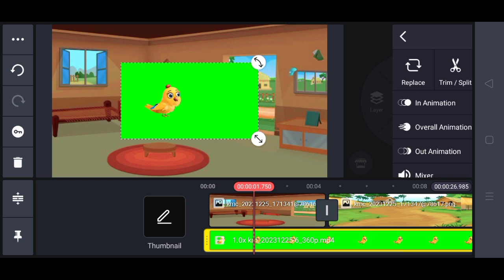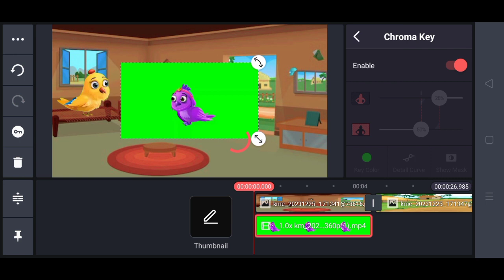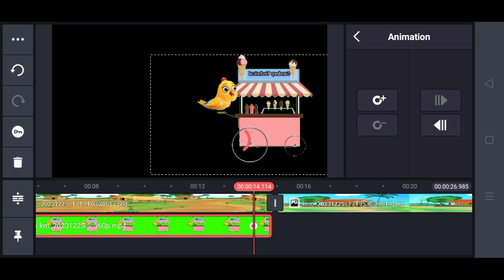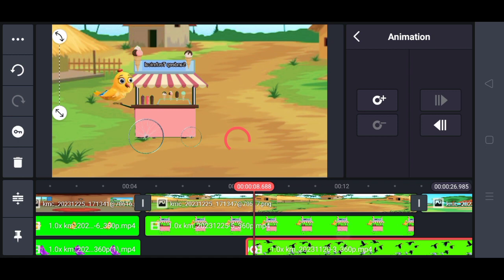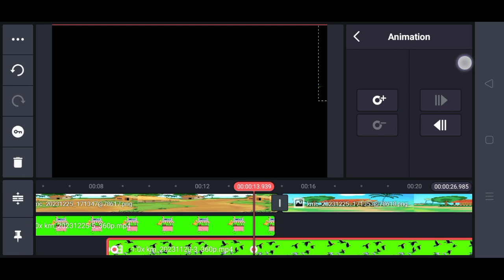chidiya wala cartoon video kaise banaen ! how To Make Bird Cartoon video editing in Kinemaster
हेलो दोस्तों आज की इस वाली वीडियो में हमने बताया है की चीड़ियां वाला कार्टून वीडियो कैसे बनाएं मोबाइल से बहुत ही आसान तरीके से
tuni chidiya cartoon kaise banate hain ! tuni chidiya wala cartoon video Kaise banay
chidiya wala cartoon character animation video editing kaise karen mobile se